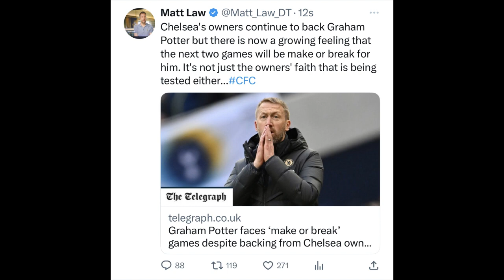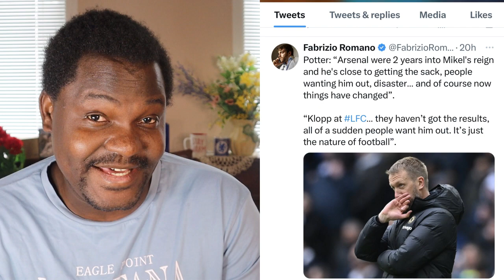Chelsea Owner VERY STUBBORN! Will Boehly EVER Sack Potter???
Chelsea owner Todd Boehly is VERY STUBBORN! Will he EVER sack Graham Potter??? Let's discuss.